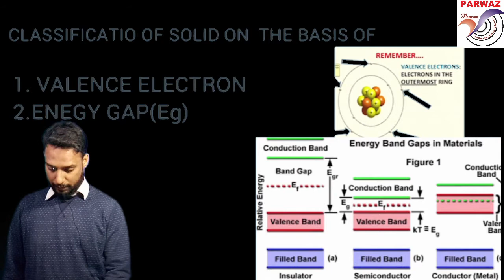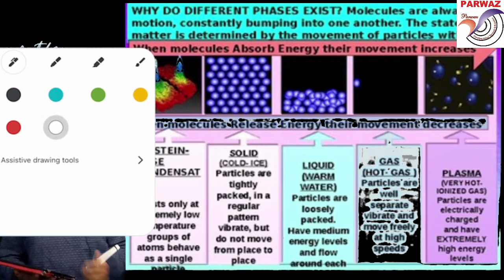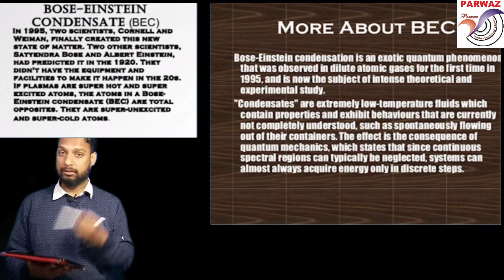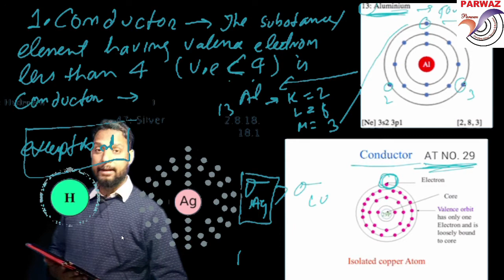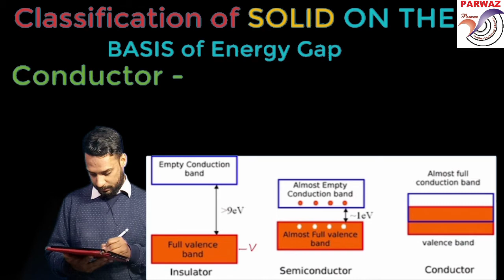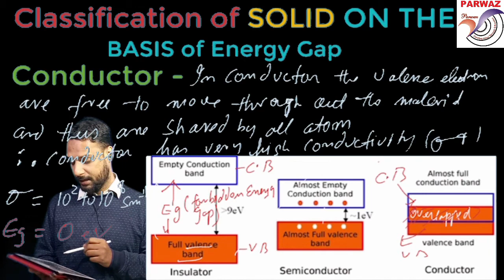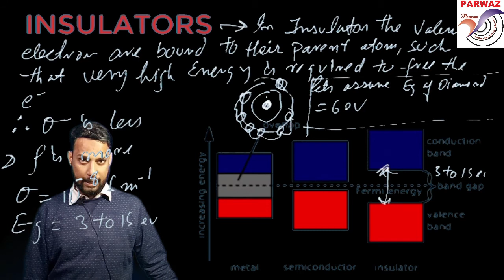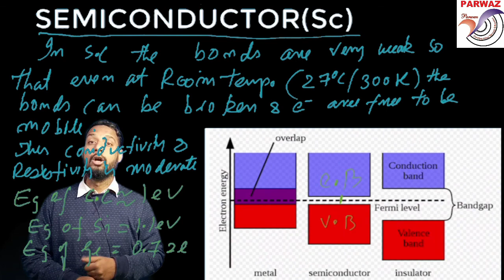CLASSIFICATION | CONDCUTOR | SEMI-CONDUCTOR | & INSULATOR | EDC-8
PARWAZ -J.E/A.E/PSU’s  --|| ECE /EE /CSE /IN /ME/CIVIL||
Prepare 👍 Electronic Devices & Circuits for J.E/A.E/PSU’s 👍  Electronics and Communication Engineering , ELECTRICAL, COMPUTER Exam with 👍  Hassan Jaffrey Sir (11 Yr Exp). In this video lecture, the 👍  Electronic Devices & Circuits lecture CLASSIFICATION CONDCUTOR SEMI-CONDUCTOR INSULATOR is covered. If you want to know or understand How to Prepare 👍  Electronic Devices & Circuits for J.E/A.E/PSU’s 👍 (EE, ECE, IN,CSE) Exam then watch this video.

Not only this you can get to know the Strategy to Crack J.E/A.E/PSU’s exam, How to get good rank in J.E/A.E/PSU’s, how to prepare for the J.E/A.E/PSU’s Exam, and overall how to get good marks   for J.E/A.E/PSU’s Exam so that you can get a good JOB.

All J.E/A.E/PSU’s👍  Electronics and Communication/electrical/computer Engineering students preparing for the J.E/A.E/PSU’s Exam must watch this video to know how to prepare  for J.E/A.E/PSU’s Exam.
In these video lectures, we will cover👍  Electronic Devices & Circuits CLASSIFICATION CONDCUTOR SEMI-CONDUCTOR INSULATOR for J.E/A.E/PSU’s
What are the important topics covered in this video?👍
1) CLASSIFICATION CONDCUTOR SEMI-CONDUCTOR INSULATOR

PARWAZ Subscription Benefits: -
1. One Subscription, Unlimited Access
2. Learn from your favorite teacher
3. Real-time interaction with teacher
4. You can ask doubts in live class
5. Limited students
6. Download the videos & watch offline

Welcome to PARWAZ, your one-stop solution for J.E/A.E/PSU’s  preparation.
OVER 10 YEAR Experience in Offline classes catered thousands of students with highest success results.
Now Expanding |Parwaz is expanding to its Online Teaching Platform to make education affordable and easily accessible to all with even more enhanced quality of teaching easy to learn.
Experienced educators will be teaching you daily on this channel. We will cover the entire syllabus, strategy, updates, and notifications which will help you to crack the J.E/A.E/PSU’s  .
TECH+NON-TECH
Electrical Engg.
Mechanical Engg.
Electronics Engg.
Civil Engg.
Computer Engg.
• Watch Live Classes for  SSC JE,  RRB JE, FCI JE & State Engg. JE & All A.E Exams (Non-GATE)
 Smart teaching with audio visual aid using Photographs, 3D images, & slide shows.
•Boost your preparation with subject & topic-wise discussions
•Analyse your performance with LIVE exam analysis and answer key discussions

During the live session, our educators will be sharing a lot of techniques and tricks to crack the exams- J.E/A.E/PSU’s. All these would be highly beneficial for the aspirants who are preparing for their exam as its not just effort that matters for success but effort in the right direction yields success.
PARWAZ  platform has the best educator from across all over the country, who are delivering excellent classes, giving meaningful tips and guidance through live classes on Parwaz.
Successful students of Parwaz who qualified Govt exams and are now placed in Govt Jobs are another pool of resources, Parwaz is bringing to its students. These qualified students would clear your concepts and share in the short videos uploaded in Parwaz online classes
PARWAZ is the largest exam preparation destination, loved by thousands of aspirants across the country. Our aim is to provide the quality & affordable educational services to students across India at their convenience.
PARWAZ is among one of the best platforms for J.E/A.E/PSU’s  preparation where we offer our students extensive training to students by providing study material, expert tips and , healthy discussion forums and personalized mentoring support to clear doubt to reach their maximum potential.